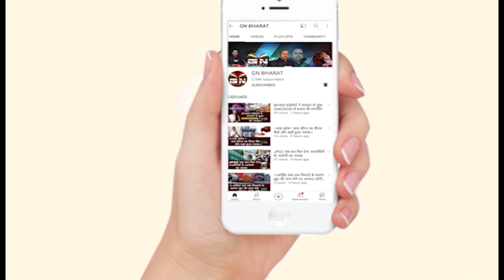बाबूलाल मरांडी का राज्य सरकार पर हमला, कहा- मोदी जी का भेजा हुआ पैसा गरीबों तक नहीं पहुंचता